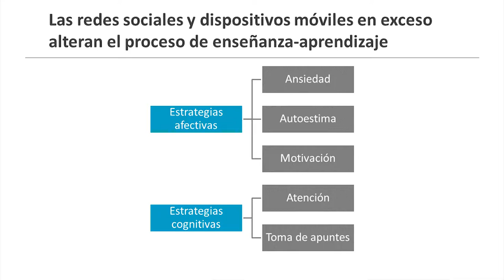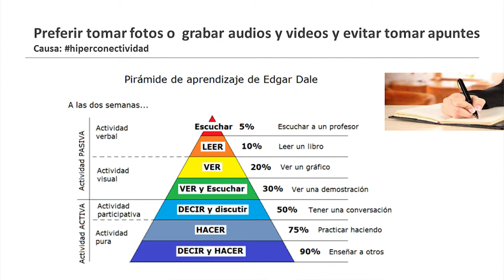MasterClass 5: Riesgos de las redes sociales en el proceso de enseñanza y aprendizaje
Si eres docente es momento de potenciar tu Marca Personal:
"Claves para potenciar tu marca personal en LinkedIn MarcaPersonalDigital "